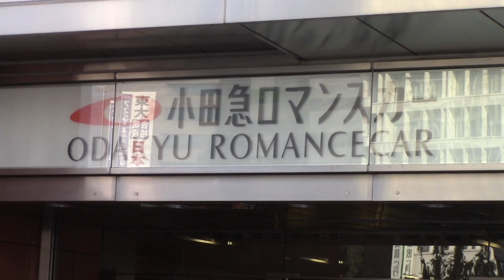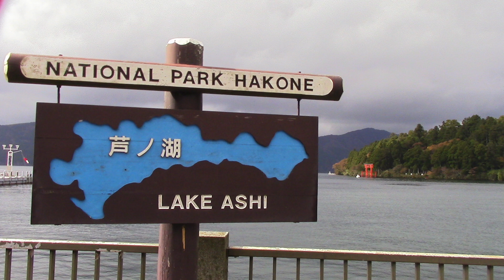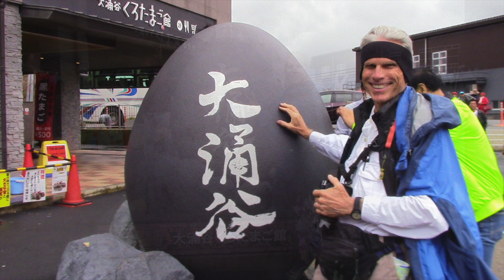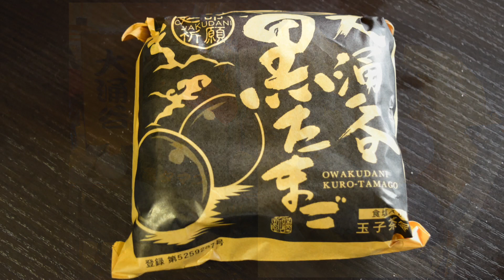Hakone Circuit, Japan ~ Mt. Fuji